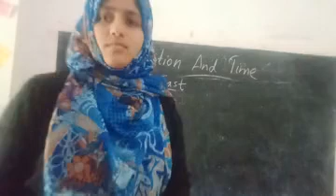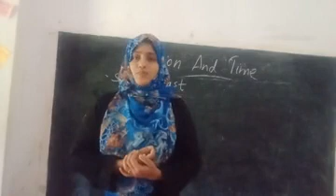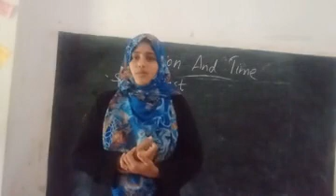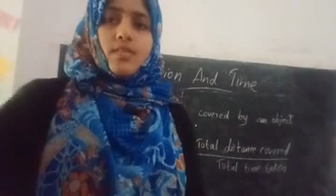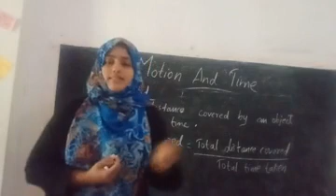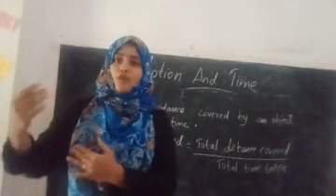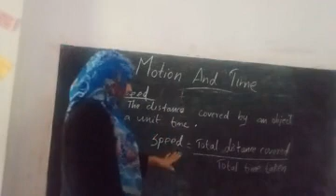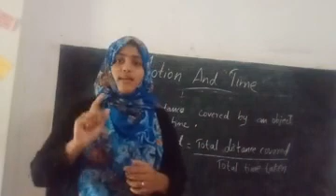Motion and Time Part2